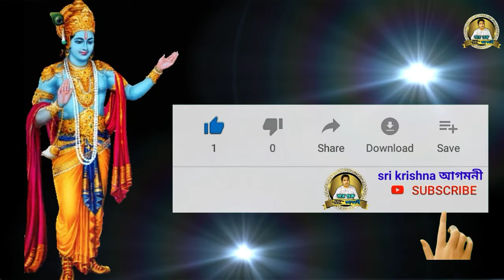স্নান না করে পূজা করা কি পাপ?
🙏🏻নমস্কার দর্শক বন্ধু।sri krishna আগমনী - তে আপনাদের স্বাগতম।

                        🙏হরে কৃষ্ণ 🙏

        ✔️এই চ্যানেলের অন্যান্য জনপ্রিয় ভিডিওগুলি দেখতে নিচের দেওয়া লিংকে ক্লিক করুন।👇🏻👇🏻👇🏻👇🏻👇🏻👇🏻👇🏻

কেন ভগবান শ্রীকৃষ্ণ ময়ূরের পালক পরেন? Why Krishna Wears Peacock Feathers?👉

based on many books, research materials, internet,
social media and our experience gained through
life. All contents provided by this channel is meant
our main motive is to motivate people and gain
information. This channel is not responsible for any
in accuracy and does not promote or encourage
any illegal activities. Anyone who is to apply
concepts and ideas content in this video takes
full responsibility for their own actions. Viewers
should always do their own due diligence on any
information perceived from this video to form their
own opinions and based judgements.

statue that might otherwise be infringing. Non-profit